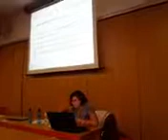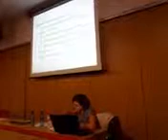Taller de Economía Feminista 25-10-2015